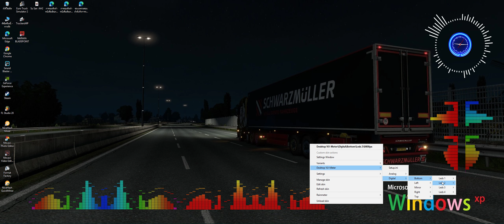JINGLE BREWOG AUDIO SUPPORT BY MEMED OFFICIAL || DJ SIVA ft AXL MUSIC [ Bass Boost ]